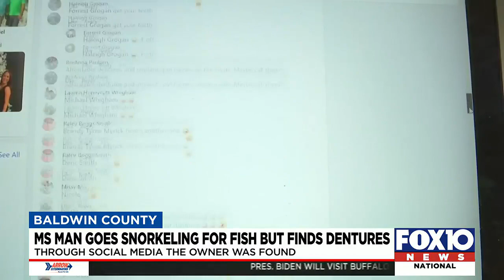Snorkeler finds $2,000 dentures in Gulf, reunites with owner